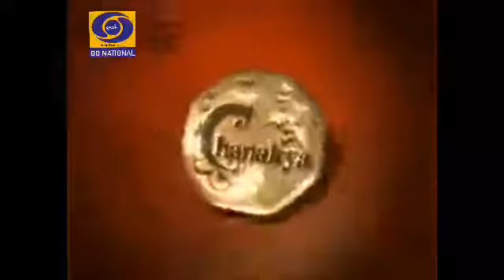Chanakya (चाणक्य) | Best motivational web series for U.P.S.C. Aspirants In lockdown | IAS | IPS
TITLE - Chanakya (चाणक्य) | Best motivational web series for U.P.S.C. Aspirants In lockdown | IAS | IPS

CREDIT - Chanakya (Devanagari: चाणक्य) is a 47-part epic Indian television historical drama written and directed by Dr. Chandraprakash Dwivedithat was originally telecast on DD Nationalfrom 8 September 1991 to 9 August 1992.Produced by Prakash Dwivedi, the series is a fictionalized account of the life and times of 4th century BCE Indian economist, strategist and political theorist Chanakya(also known as Vishnugupta) and is based on events occurring between 340 BCE and 321/20 BCE, starting with Chanakya's boyhood and culminating in the coronation of Chandragupta Maurya. Chandraprakash Dwivedi played the title role of Chanakya.
The series is divided into three acts:

The early life of Vishnugupta in the kingdom of Magadha and the circumstances leading to his self-imposed exile, particularly the persecution (and subsequent death) of his father at the hands of Dhanananda, King of Magadha.

The invasion of northwestern India by Alexander, his death, the rebellion led by native Indian kingdoms under the leadership of Chandragupta Maurya against Alexander's successors in India, and the subsequent defeat of the Greek invaders.

The attack on and overthrow of the Nanda rule in Magadha and the crowning of Chandragupta as the King of Magadha.

Within this framework, Dwivedi portrays the politics that governed relations between kings and officials of that time. He covers the workings of the early Indian republics and the way of life of ordinary Indians.
While critically acclaimed, Chanakya has been the subject of political controversy. It has been televised in many countries around the world and has won five Uptron Awards.The series was widely praised for its authenticity, casting and grandeur.

Dwivedi spent more than nine years researching Chanakya and read over 180 books on the subject including the Arthashastra.For him, Chanakya was "the first man with a national consciousness."And that is what made him take up the project: